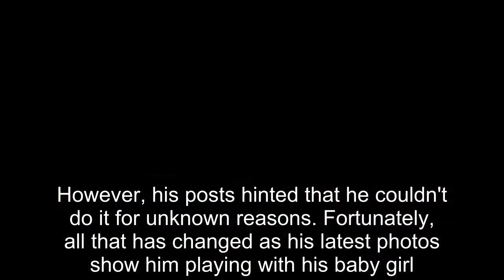90 Day Fiancé's Hamza Is Reunited With His Daughter Amid Custody Battle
90 Day Fiancé's Hamza Is Reunited With His Daughter Amid Custody Battle.
90 Day Fiance offers a unique look into the world of international dating and matrimony.